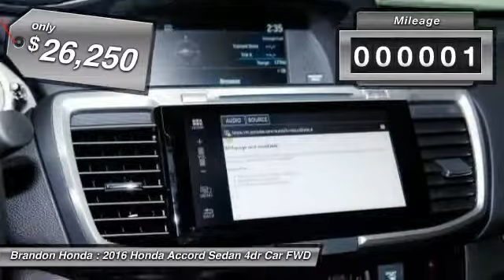2016 Honda Accord Sedan Tampa FL A150781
2016 Honda Accord Sedan EX-L - $26250

Brandon Honda
9209 East Adamo

This superb-looking 2016 Honda Accord is the rare family vehicle you have been hunting for. Load it down with passengers, cargo, whatever! This car's cavernous trunk and interior space will haul around everything you need.What are you waiting for? Brandon Honda was named Dealer Raters 2013, 2014 and 2015 Florida Dealer of the Year and have an A+ rating at BBB. Honda quality and impeccable customer services have propelled our rocket growth. You get our exclusive Brandon Honda Promise, $1,000 price protection, low interest rates, and true zero down financing and leasing. Open 7 days/week for your convenience.